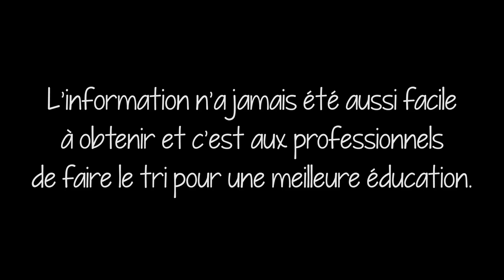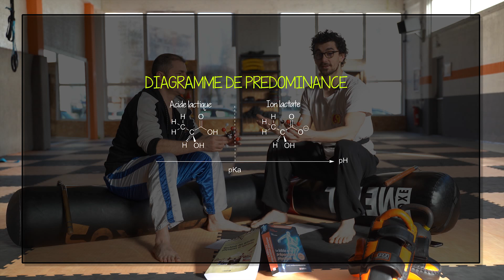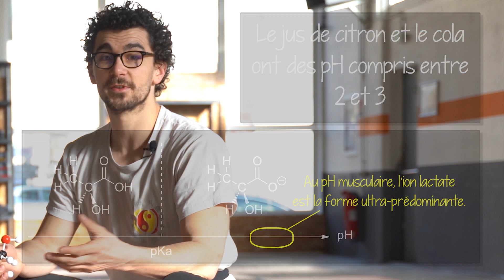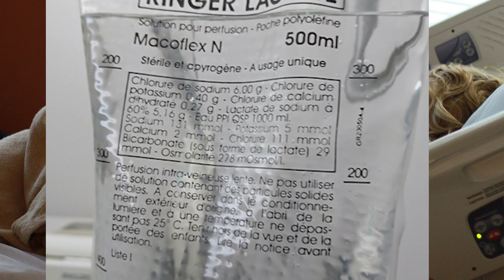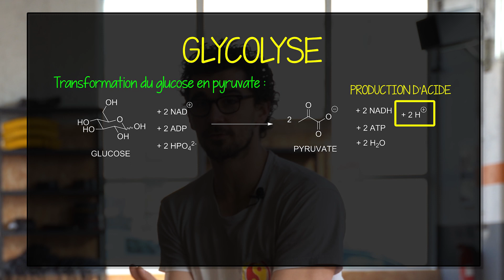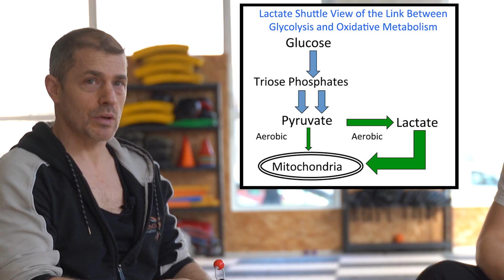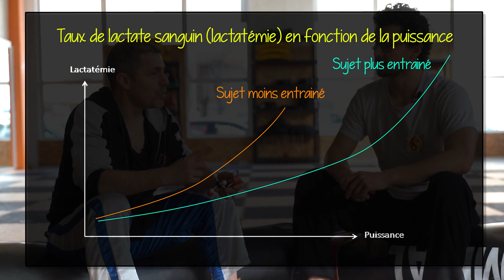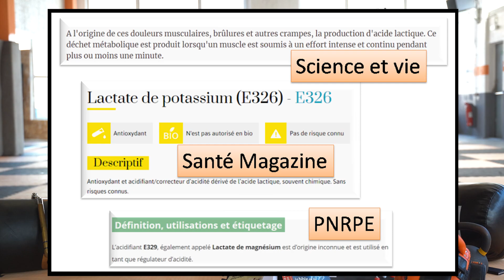⚠ L’acide lactique en PLS ! ⚠ On casse des mythes (avec Didier Reiss)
💥 Nous en avons marre de tous ces mythes sur le sport ... répétés d'années en années, y compris par certains professionnels ! Dans cette vidéo, nous vous proposons une mise à jour.

✅ Pour retrouver DIDIER REISS :
👉 "La bible de la préparation physique" que je vous recommande vivement